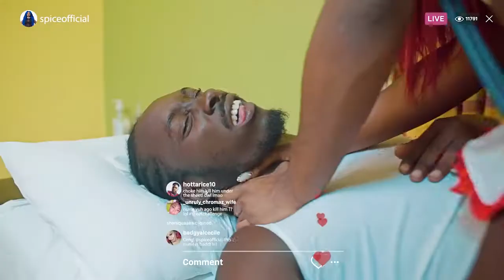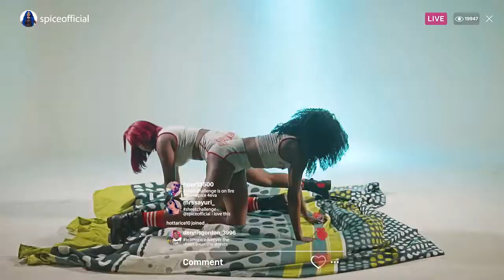Big hot Africa music